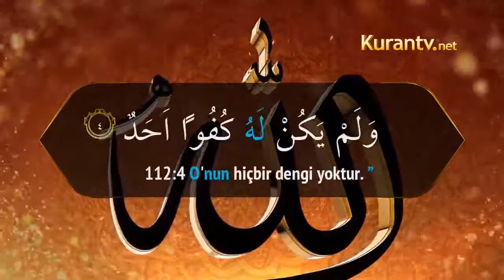İhlas Sûresi, 112 / 1 - 4 (Türkçe Meal)